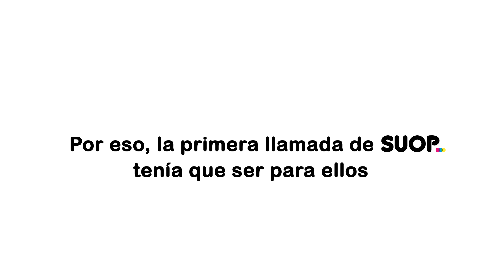La primera llamada Suop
¿Quieres saber cómo fue la primera llamada de Suop? Echa un vistazo al vídeo y descúbrelo. Y os aseguro que no estaba preparada... ¿A quién habrías llamado tú?

Así suena la primera llamada de Suop, el operador de telefonía móvil colaborativa. Un nuevo concepto de telefonía que haremos realidad con el apoyo de la comunidad. Un omv que nace al calor del consumo colaborativo. ¿Te apuntas?

Participa en la comunidad y consigue puntos canjeables por saldo gratis o dinero vía PayPal.